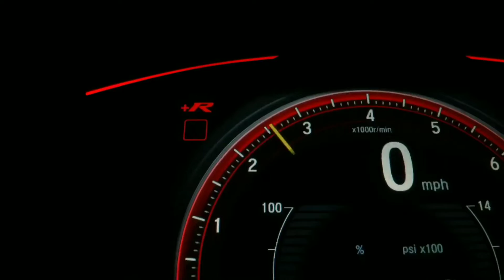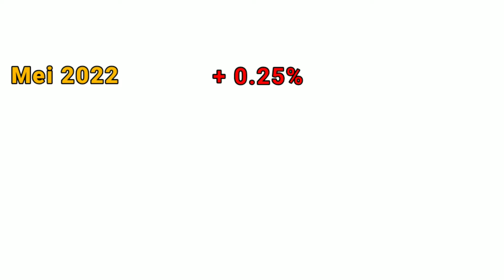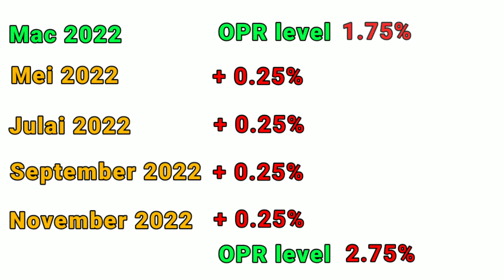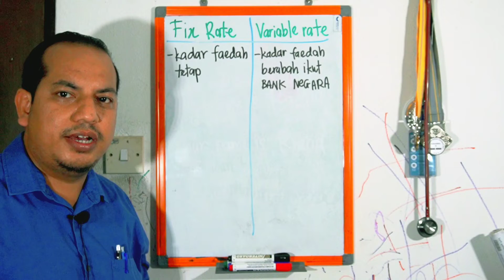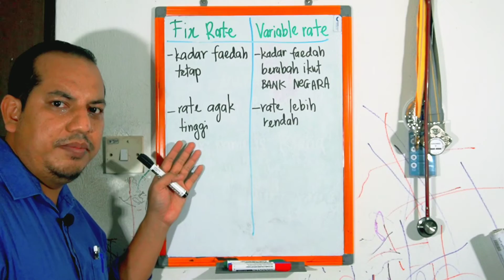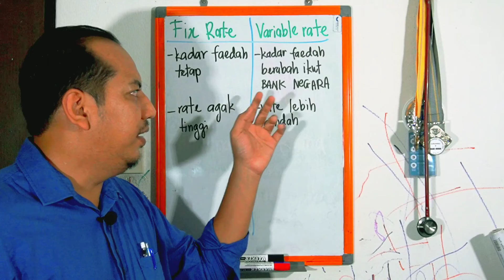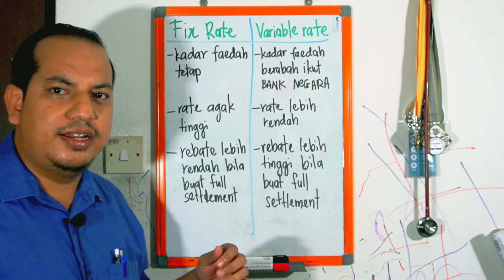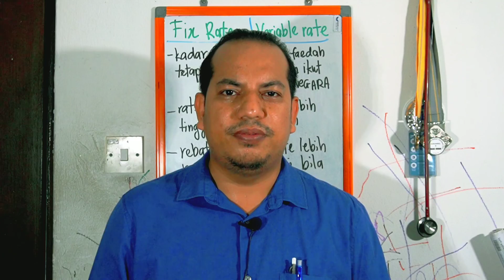Fix Rate VS Variable Rate, Mana Lebih Bagus ?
Dalam video kali ni, saya share tentang perbezaan interest bank pada loan kereta, mana yang anda patut pilih.

Ada ke yang buat loan kereta dengan variable rate? Cuba kongsikan pendapat anda di ruangan komen.